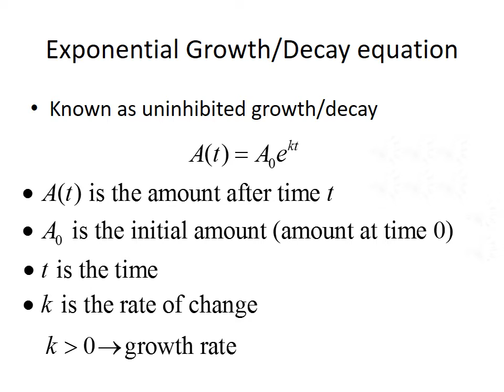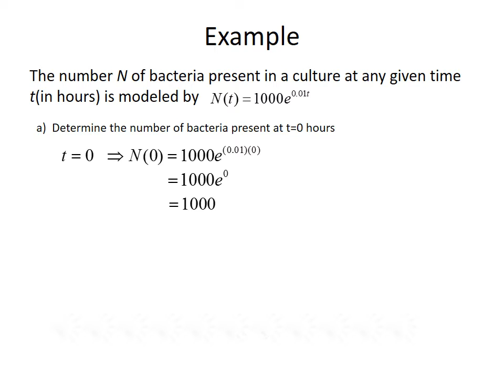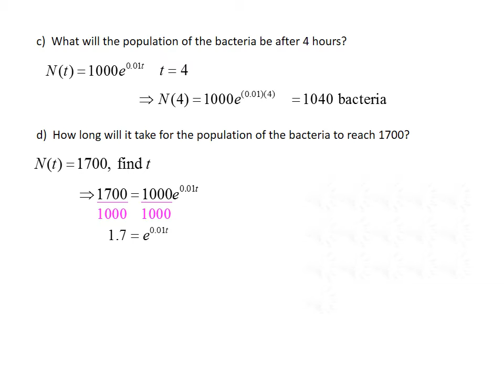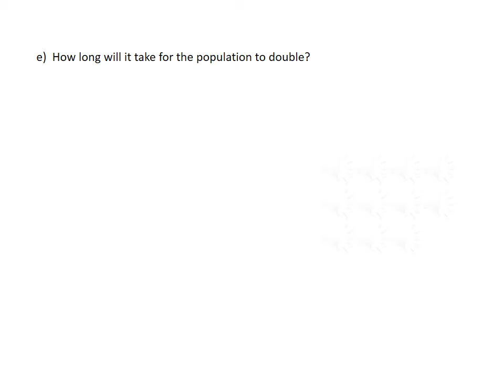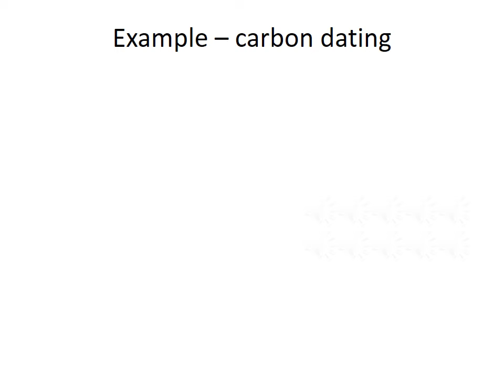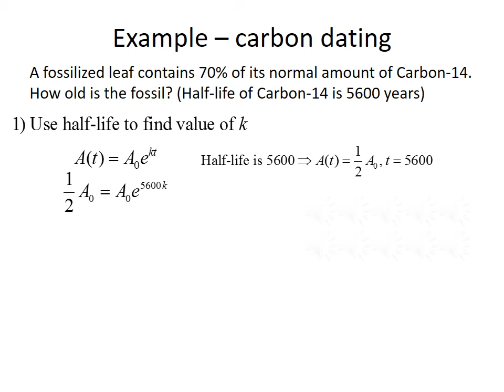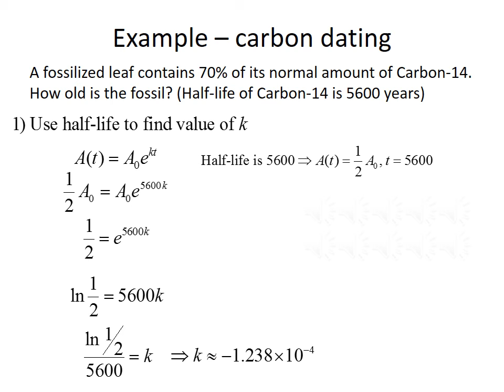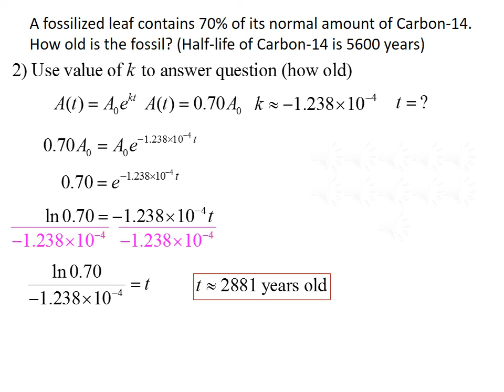College Algebra and Trig II: Exponential Growth and Decay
In this lecture, we discuss different aspects of the general exponential growth/decay model.